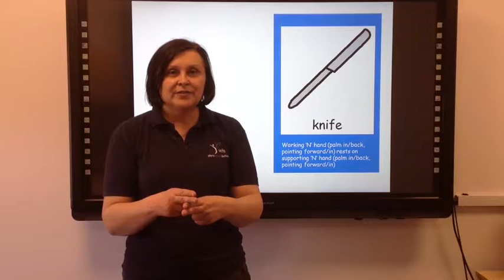knife and fork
Sign of the week for week beginning 11 July 2016